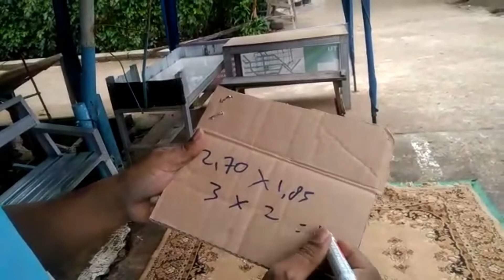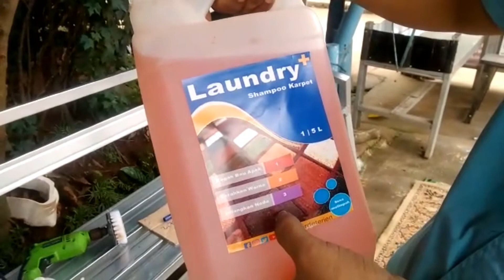Cara Laundry Karpet Pakai Alat Cuci Motor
Anda bisa pakai alat cuci motor di lahan sempit, hemat air pula.